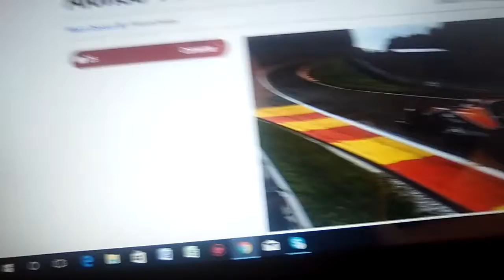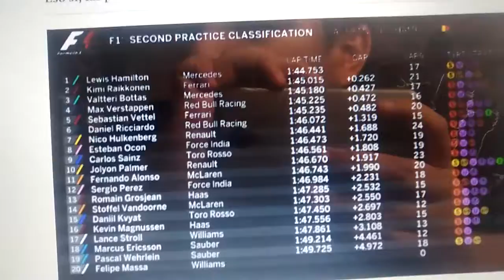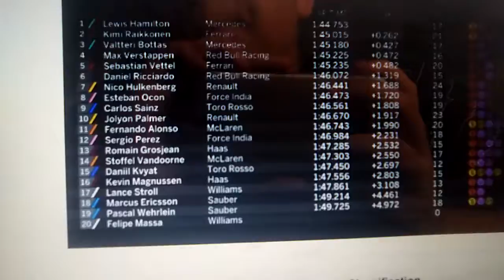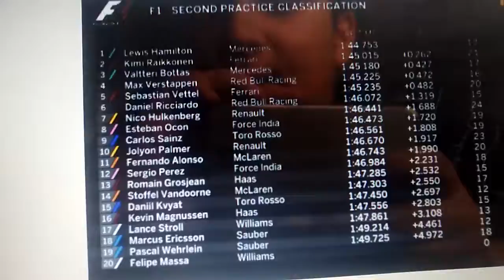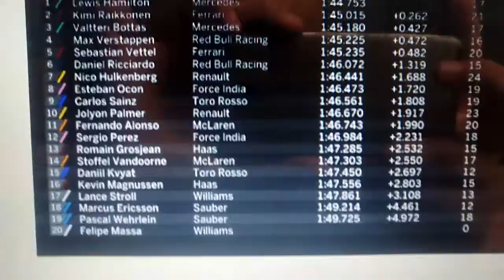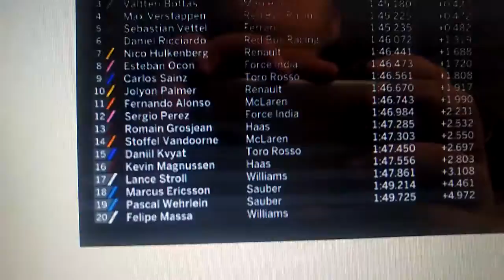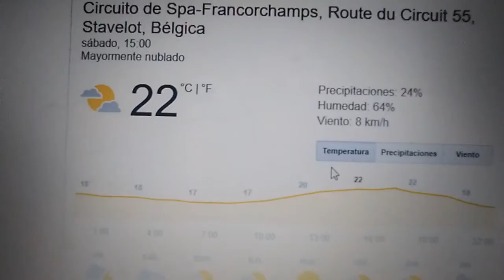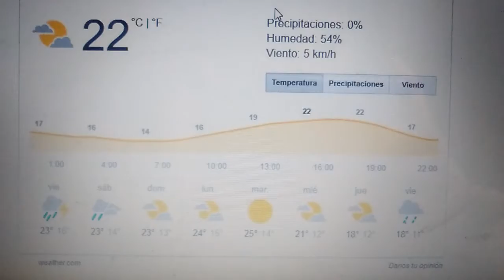Resumen entrenamientos libres GP Bélgica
Aquí traigo el resumen de los entrenamientos libres del Gran Premio de Bélgica.